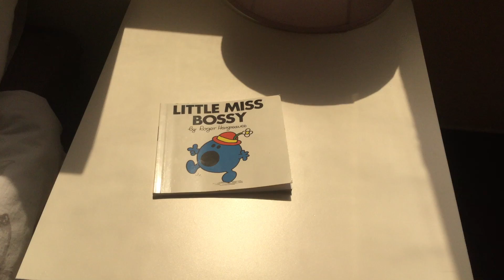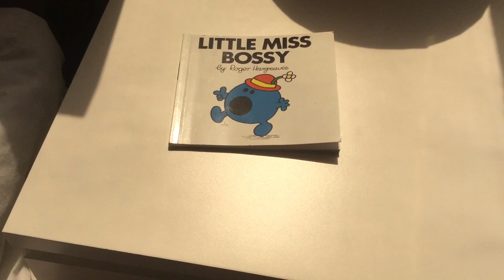Book review - Little Miss Bossy by Roger Hargreaves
Book Review of Little Miss Bossy by Roger Hargreaves.